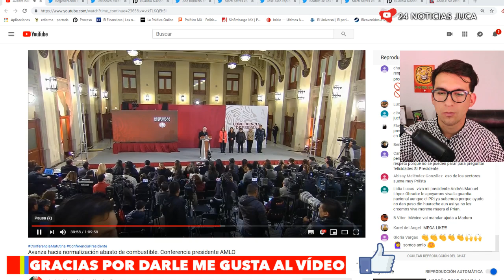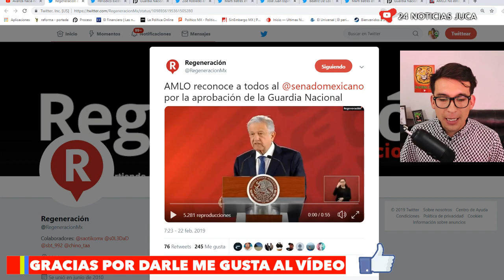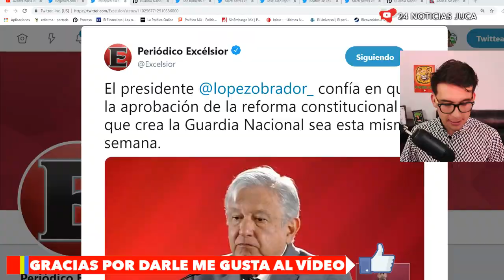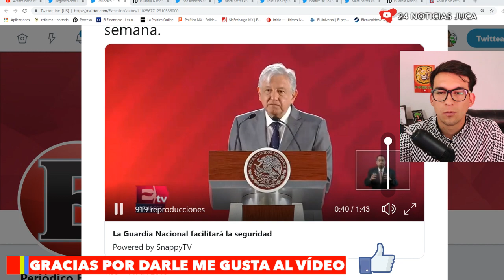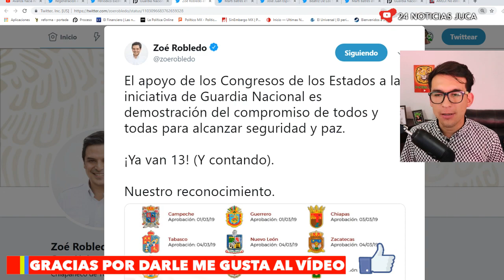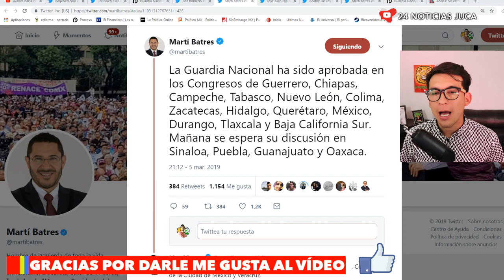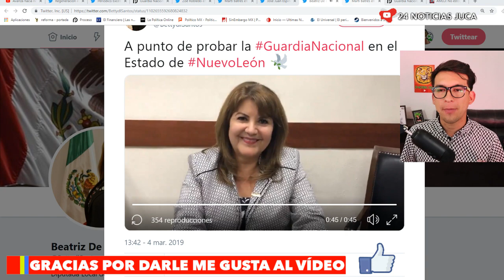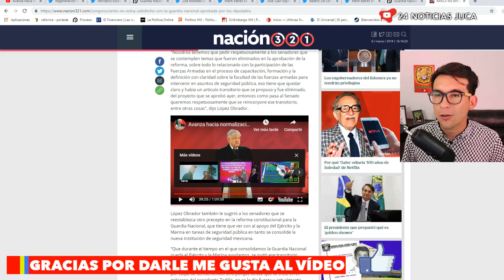¡DE ÚLTIMA HORA! APRUEBAN GUARDIA NACIONAL DE AMLO EN TODO MÉXICO